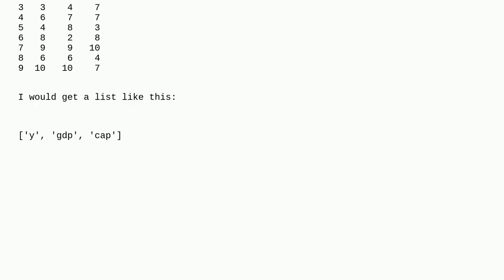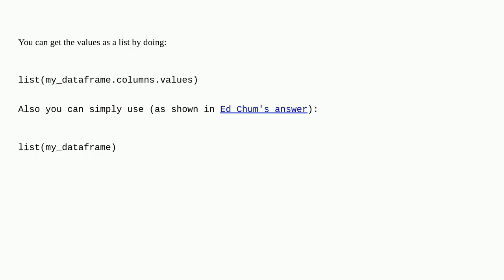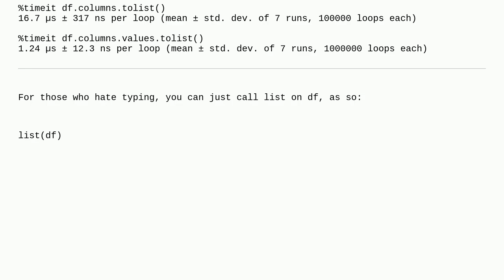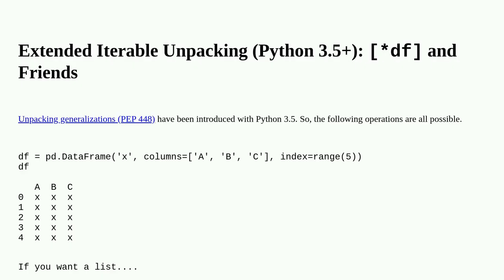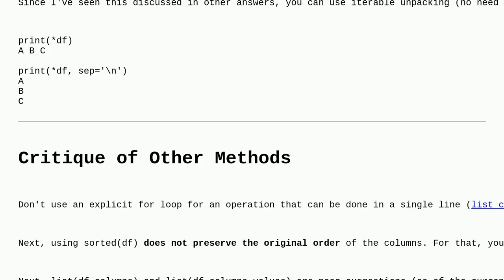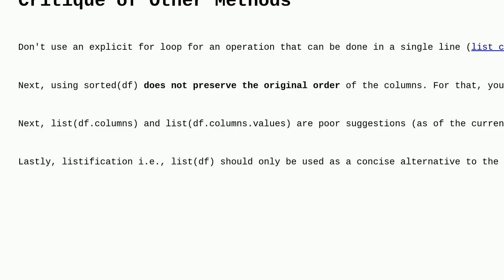Get a list from Pandas DataFrame column headers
A special thanks goes out to the community

  pandas dataframe list header python